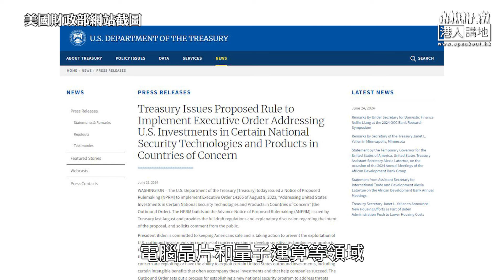【直播】【焦點短打】EP599：美國禁美企投資中國新科技 多重措施圖脫鈎阻中美貿易？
//以保護主義作為美國整體對外方針，除了限制美國之外，亦會阻礙全球的發展。//

主持：呂暢能